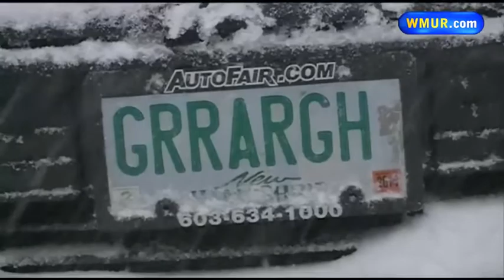Snow blast hits New Hampshire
Heavy snow fell in New Hampshire on Tuesday, snarling roads and causing serious traffic problems.